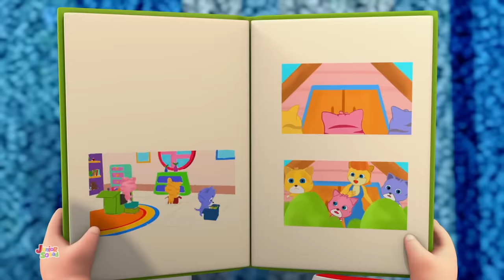Three Billy Goats Gruff | Short Stories for Kids | Songs For Children | Kids Story with Junior Squad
Learning is always fun with Junior Squad popular nursery rhymes. We bring to you some amazing songs for kids to sing along with us and have a good time. Kids will dance, laugh, sing and play along with our videos while they also learn numbers, letters, colors, good habits and more!